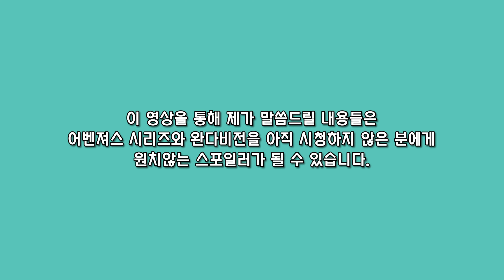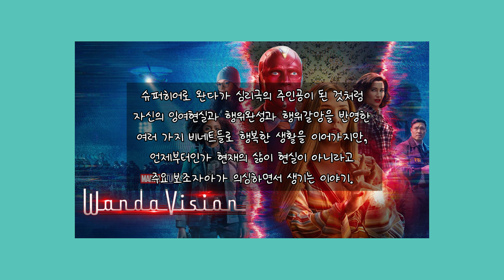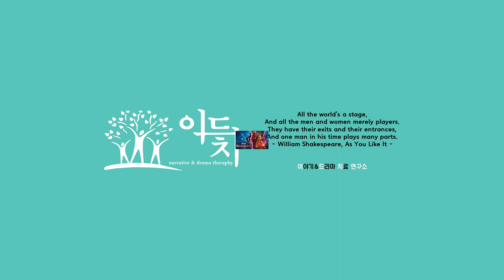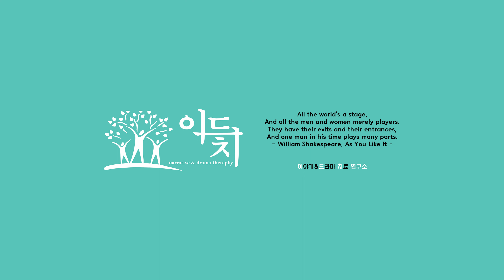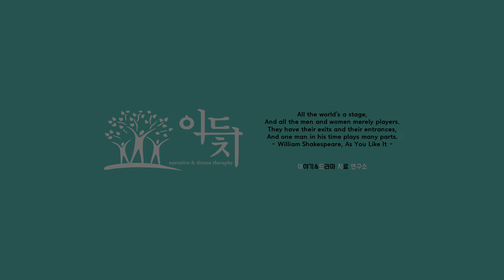[TV드라마와 심리극] 심리극의 관점에서 보아도 흥미로운 완다비전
'심리극의 관점에서 보아도 흥미로운 완다비전'이라는 제목으로, 이드치연구소 지경주의 생각을 공유합니다. 드라마 완다비전은 2022년 1월 1일 현재, 디즈니채널에서 시청할 수 있습니다.

저는 '심리극의 대중화'를 이끌어 낼 수 있는 방법 중 하나로 '대중매체와 심리극의 만남'을 생각해보았습니다. 기회되는대로 대중매체 하나를 정하여, 심리극의 관점에서 볼 수 있는 기회를 만들겠습니다. 많은 관심과 시청 부탁드립니다.

누군가에게 이곳이 보물창고가 되기를 희망합니다. 채널에 가입하여 혜택을 누려보세요.